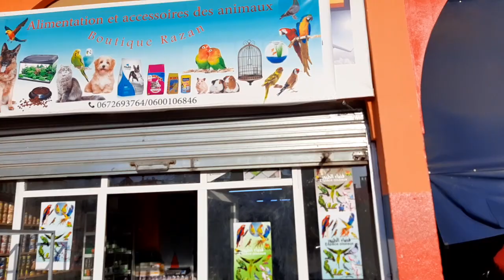جميع مستلزمات الطيور و الحيوانات عند الاخ محمد عبساوي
محل بيع الطيور و كل مستلزماتها عند الاخ محمد عبساوي بأثمنة جد مناسبة
المحل يوجد في مدينة وجدة قرب حمام الحبوس بلازاري
يوجد بالمحل كذلك مأكولات و مستلزمات بعض الحيوانات كالقطط و الكلاب